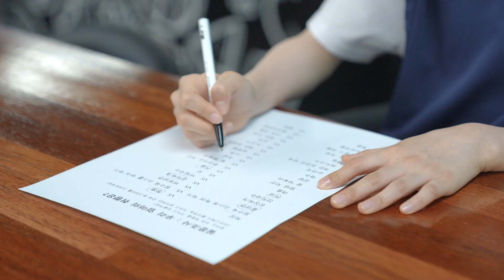[중랑투데이] "다시 태어나도 아들로 태어날거야" │가정의달 특집👨‍👩‍👧‍👦 │대화가 필요해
여러분은 부모님과 자녀와👨‍👩‍👧‍👦 하루에 몇 분 정도 대화를 나누시나요?
가깝지만 서로에 대해 모르는게 생각보다 많은 우리...

가정의 달을 맞이하여 아빠와 아들, 엄마와 딸의 속마음을 알아보는 시간을
마련해 보았습니다:)

더 늦기 전에 대화하고 표현하세요!

촬영 장소 : 중랑쿠킹스튜디오 🥪
촬영 모델 : 아빠 - 최황순님, 아들 - 최승원학생(중랑구 홍보모델)
              엄마 - 허희선님, 딸 - 한수민학생(중랑구 홍보모델)